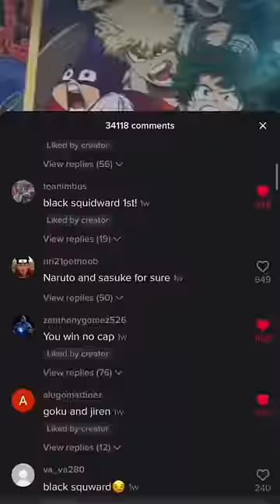JOLLY RANCHER CARTOON ART COMPETITION